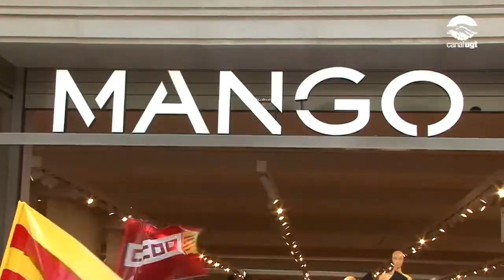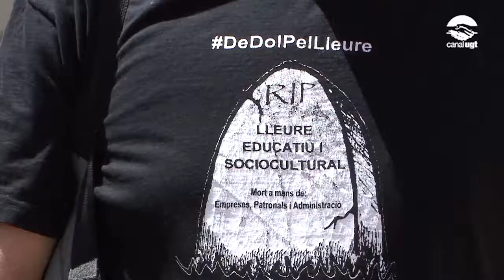Jornada de lluita 23M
Ahir 23 de maig va tenir lloc una jornada de lluita en defensa de la negociació col·lectiva.